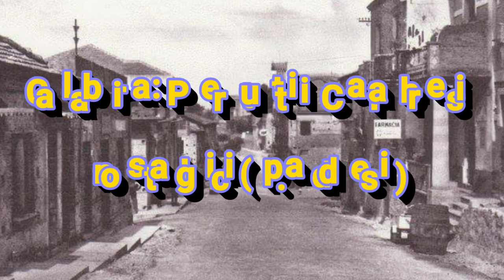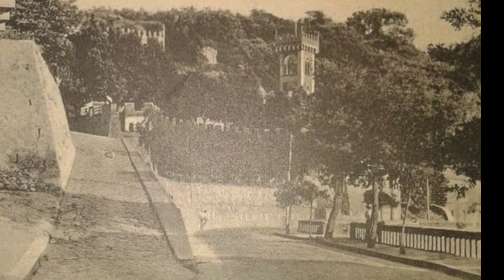Calabria: Nostalgia (p.addesi)